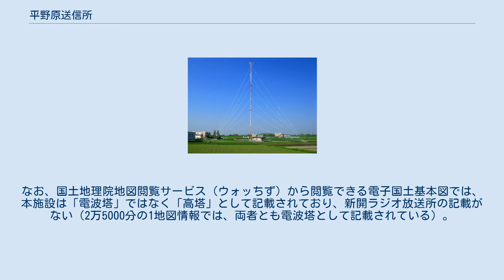平野原送信所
日本の放送送信所 」 関東・甲信越地方の放送送信所 」 埼玉県の放送送信所 」 平野原送信所 平野原送信所（ひらのはらそうしんじょ）は埼玉県さいたま市桜区道場の鴨川近くに所在する、埼玉県の地上デジタルテレビジョン放送およびFMラジオ放送を送信する高さ約173mの電波塔（送信所）である。
周辺地域では「新開タワー（しびらきタワー ）」とも呼ばれる。
正式名称は「NHK平野原FM放送所」と「テレビ埼玉・浦和テレビ送信所」である。
さいたま市内で最も高い建築物となっている。
電波塔は特徴的なロケットの形である。
埼玉県南部、県央地域、東部、利根地域、東京23区北部・北多摩郡市北部、千葉県北西部、茨城県南西部および群馬県南部を放送エリアとしてカバーしている。
 当項目では近接するNHK新開ラジオ放送所についても記述する。
 各局の放送設備（送信機）の概要は以下の通りである。
 NHK新開ラジオ放送所( 北緯35度50分52秒 東経139度36分59.6秒 / 北緯35.84778度 東経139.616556度 / 35.84778; 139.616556 (新開ラジオ放送所)) 平野原送信所から南東約500mのところにもう一つ鉄塔が設置されているが、これはNHKラジオ第1・第2放送共用の予備送信所（新開ラジオ放送所：出力10kW）である。
菖蒲久喜ラジオ放送所（久喜市）からの送信ができないときに使用される。
通常でも年数回、菖蒲久喜ラジオ放送所で大掛かりなメンテナンスが行われる際の減力放送時に運用されている（原則・月曜日の午前1:00 - 5:00）。
0:59頃の放送告知のアナウンスで「通常の300kWから10kWに切り替えて放送します」が流れていれば、ここから送信されることになる。
 鴨川の東側堤防の水田地帯に平野原送信所と新開ラジオ放送所がそれぞれ立地しており、平野原送信所は地固め（底上げ）がなされている。
土手を越えると住宅街と小規模な工場が密集している。
平野原送信所近くの「ファミリーマートさいたま町谷四丁目店」に隣接したさいたま市都市計画道路町谷・本太線とそれに続く市道（裏門通り）は、新大宮バイパスと交差し、NHKさいたま放送局・エフエムナックファイブ（旧本社ビル跡）・テレビ埼玉局舎に近い浦和区常盤の国道17号「県庁第2庁舎交差点」までほぼ東西に一直線となっている。
 施設周辺は夜になると街灯がなく人通りも極端に少ないため、不法投棄監視を目的としたさいたま市の監視車両による巡回が不定期に行われている。
なお、国土地理院地図閲覧サービス（ウォッちず）から閲覧できる電子国土基本図では、本施設は「電波塔」ではなく「高塔」として記載されており、新開ラジオ放送所の記載がない（2万5000分の1地図情報では、両者とも電波塔として記載されている）。